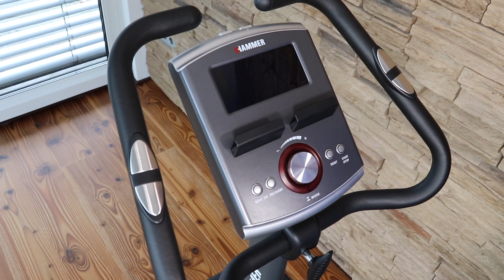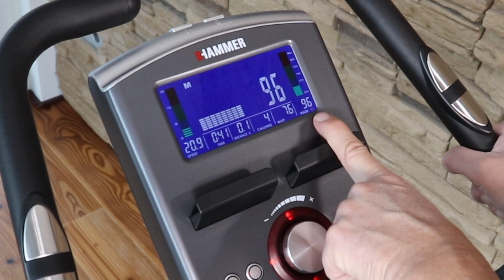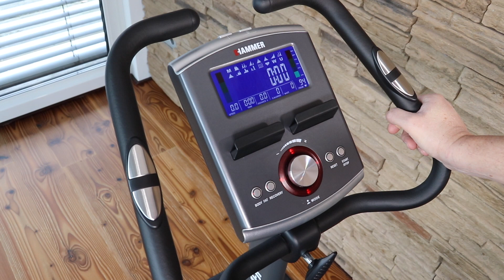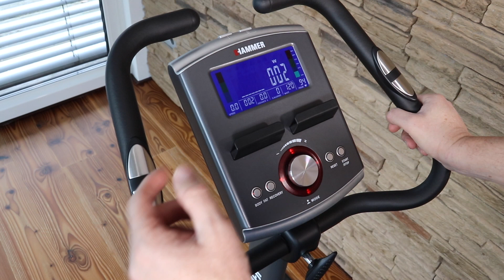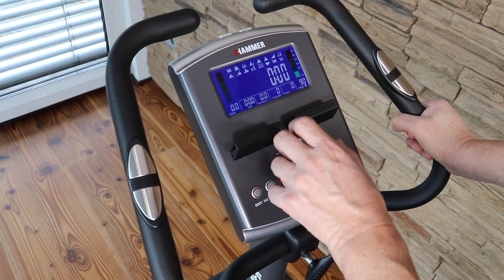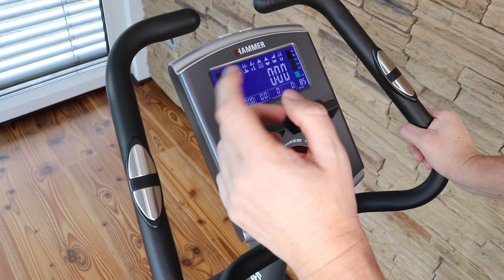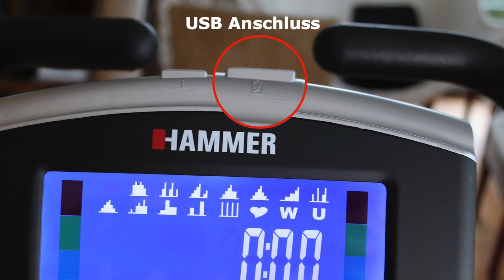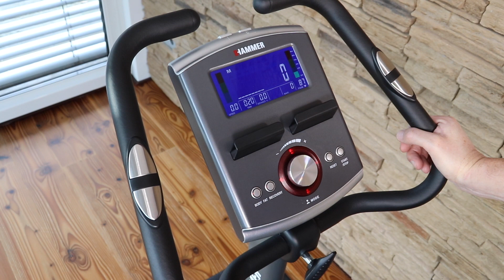Hammer Ergo-Motion BT im Test [ERGOMETER & HEIMTRAINER]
Eine Anleitung wie die Schrittlänge (Innenbeinlänge) ausgemessen wird findet ihr

Der Hammer Ergometer eignet sich sehr gut für Hobbysportler, Sporteinsteiger,  und zur Unterstützung von Reha-Maßnahmen.
In der Preisklasse bis 450 Euro gehört der Hammer derzeit mit zu den besten Ergometern.

Hier könnt ihr den Ergo-Motion BT bei Amazon bestellen:

Inhalt:

0:00 Einleitung
0:48 Besonderheiten
1:28 Anlieferung
2:08 Geeignete Körpergröße
2:48 Einstellmöglichkeiten
3:18 Lautstärke
5:05 Pulsmessung
5:42 Trainingscomputer
17:11 Nutzbare Apps

Auf Ergometer & Heimtrainer findest du Videos zu den aktuellen Fahrradergometern, Heimtrainern und Indoor Bikes. Wir stellen die Geräte vor und geben Empfehlungen ob und für wen die Geräte geeignet sind.

Social Media

Im Falle eines Kaufs, erhalten wir eine kleine Provision vom jeweiligen Partner. Für dich entstehen dadurch keine zusätzlichen Kosten.